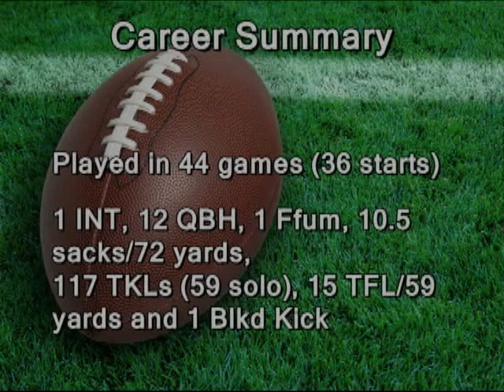80 DE OLB Terrance Freeman